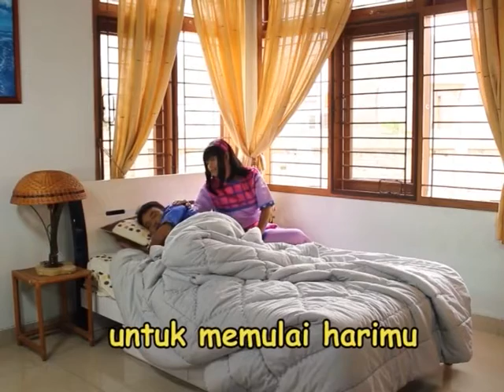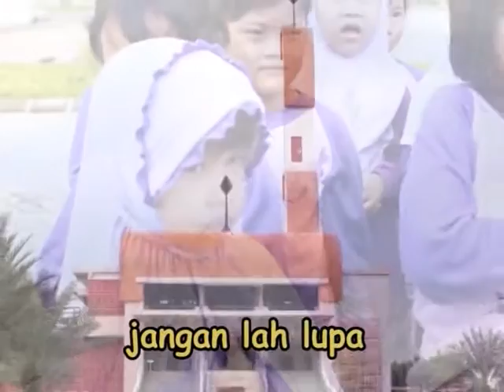Film Anak Balita Karakter Rajin "KELA AYO BANGUN"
Mendidik anak bangun pagi, lewat dunia anak2, dunia dongeng, dunia fabel. Boneka (dan badut), tetap disukai anak2.  Ditengah hebatnya aplikasi, game, animasi, program Tv dan gadget, maka acara2 panggung boneka tetaplah diminati anak2. Program 'story telling' tetaplah disambut antusias, karena anak2 belajar banyak hal melalui cerita atau dongeng.  Karena itu kami (production house pt.hhk pimpinan Bp.Jarot Wijanarko) terus konsisten dalam memproduksi film boneka, untuk mendidik anak2 usia dini budi pekerti, moral, etika, karakter.
Kali ini Film Boneka, berthema  "KELA AYO BANGUN" Serial Happy Holy Kids Muppets Show.